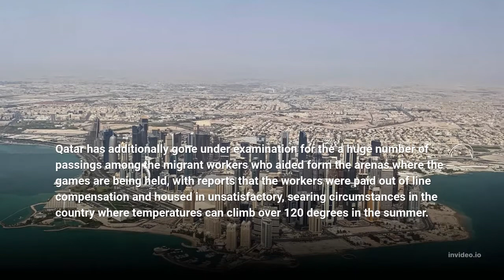😍BTS' Jung Kook releases MV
@btsarmynews1600  BTS Jung Kook releases music video "dreamers" as official song FIFA for World Cup 2022